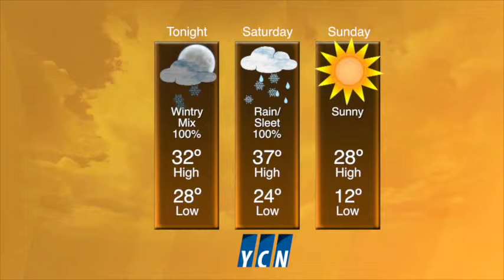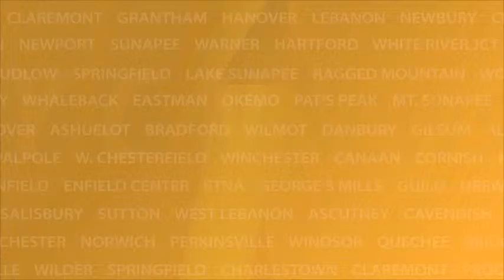YCN News Friday, December 5th, 2014